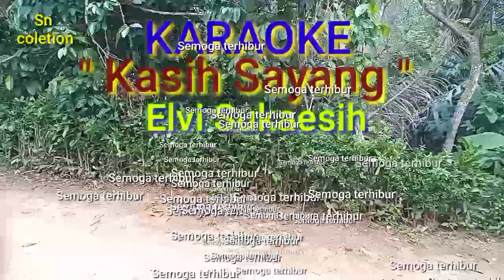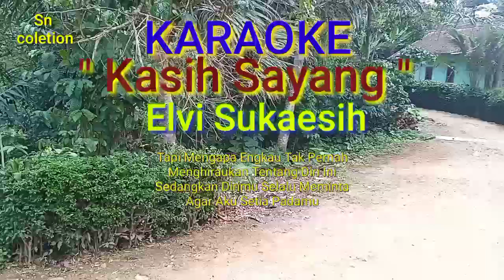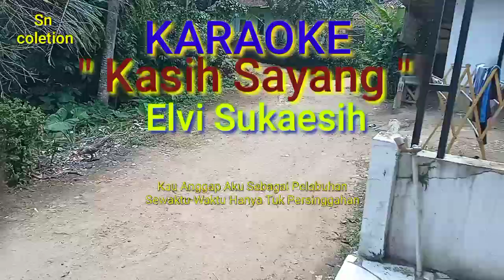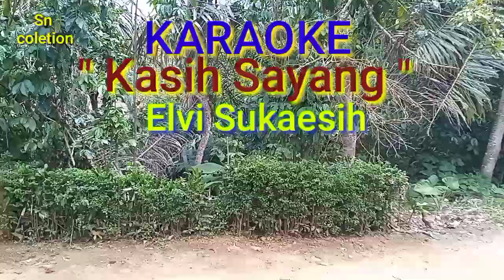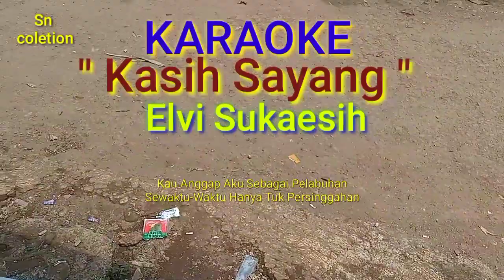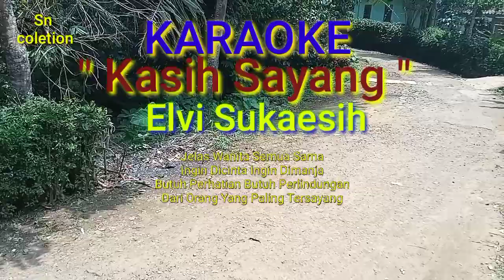KARAOKE,,KASIH SAYANG,,ELVI SUKAESIH